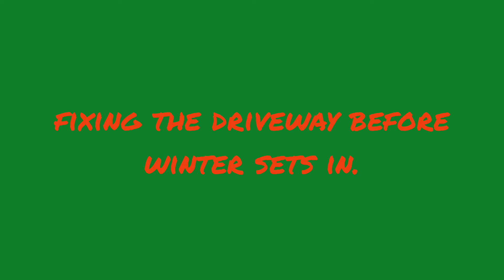Huina rc equipment. fixing the driveway Day 1.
Decided to give my Huina equipment some screen time as a change of pace from the off road RCs

Featured:
Huina 1594 excavator
Huina 1569 bulldozer